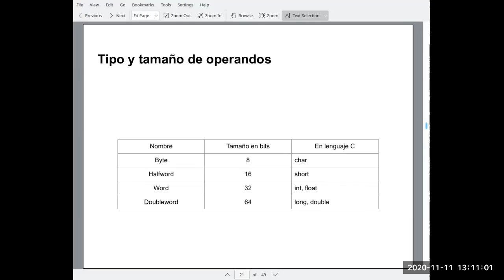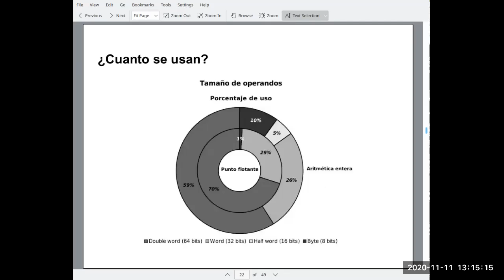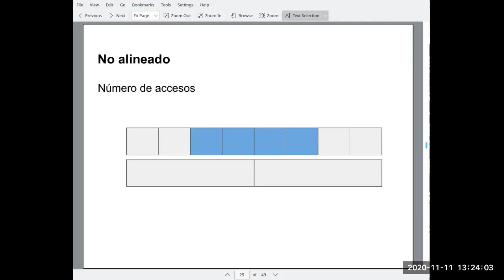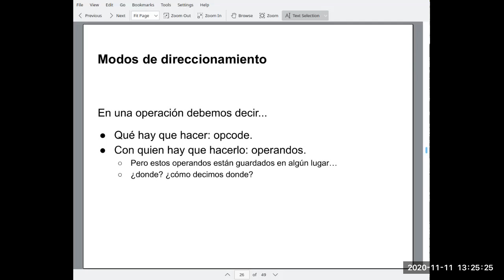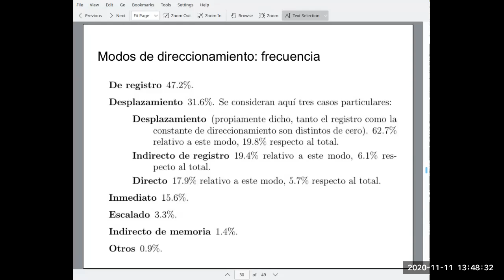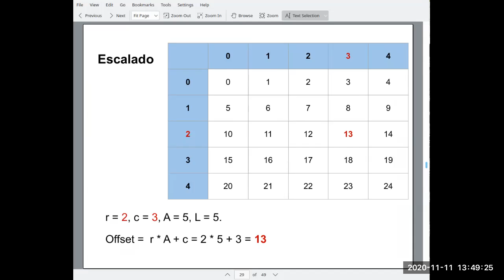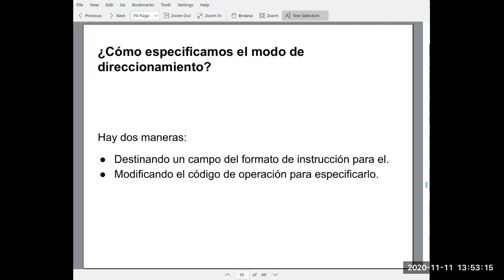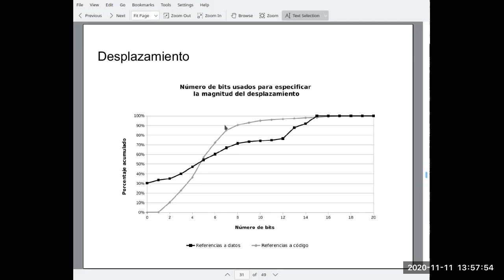17 Tipos y tamaño de operandos y otras decisiones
Se muestran elementos que se deben decidir en el diseño de una arquitectura de conjunto de instrucciones: tipos y tamaños de operando, endianess, alineamiento, modos de direccionamiento.